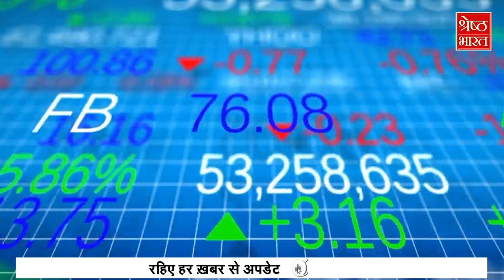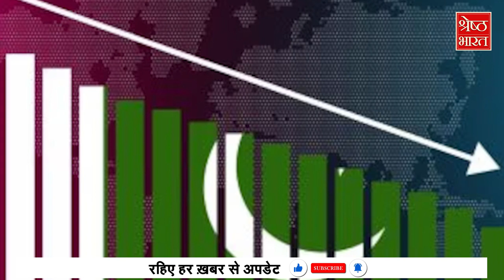Ratan Tata: एक अकेला Tata पूरे Pakistan पर पड़ा भारी, Pakistan Economy को छोड़ दिया पीछे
ratan tata income | ratan tata company | tata company | pakistan economy | ratan tata vs pakistan economy | latest news | hindi news | ratan tata net worth | tata group

जिस टाटा ग्रुप (tata group) के होटल ताज (hotel taj) पर आतंकी हमला करवाकर पाकिस्तान (pakistan) उस वक्त हंस रहा होगा उसी टाटा ग्रुप (tata group) ने आज पाकिस्तान (pakistan) को उसकी औकात बता दी है  क्योकि इस वक्त टाटा ग्रुप (tata group) के कंपनियों की वैल्यू बढ़कर 365 अरब डॉलर पहुंच गई है जबकि पाकिस्तान (pakistan) की कुल जीडीपी (gdp) 341 अरब डॉलर के करीब है यानी टाटा (tata) की कंपनियों की कुल संपत्ति से 24 अरब डॉलर कम यानी एक अकेला टाटा (tata) ही पूरे पाकिस्तान (pakistan) पर भारी पड़ रहा है क्योकि टाटा (tata) ने पाकिस्तान (pakistan) इकनॉमी (economy) को पीछे छोड़ दिया है